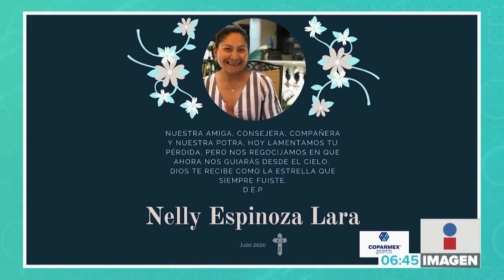La atropellan por evitar fuga || Noticias con Juan Carlos Valerio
Murió la Directora de COPARMEX en San Martín Texmelucan, tras ser atropellada en la caseta de cobro de Esperanza, cuando trataba de evitar que un conductor se fuera sin pagar el peaje.